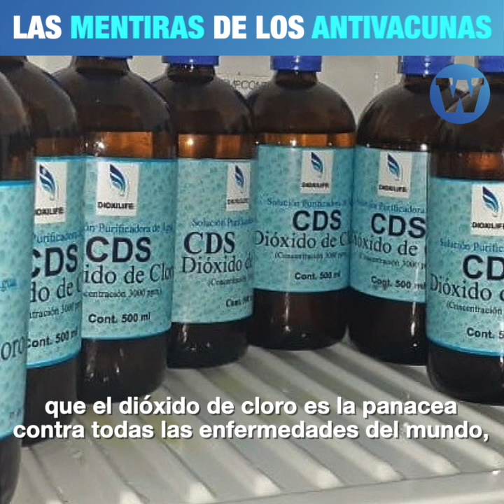Las mentiras de los antivacunas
¿En qué creen los antivacunas?

Antonio Quispe, médico epidemiólogo, te lo explica en 3minutos